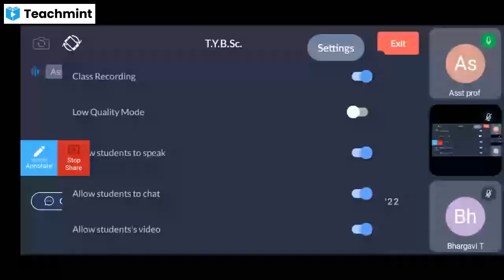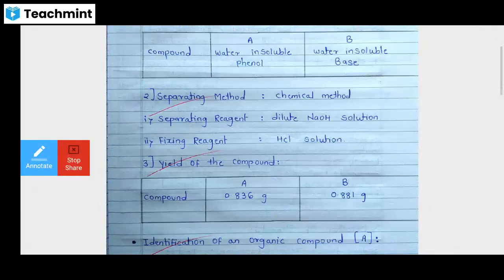T.Y.B.Sc Sem_V Organic Chemistry Practical Lecture 2021-09-29